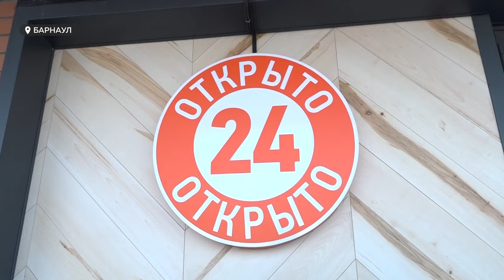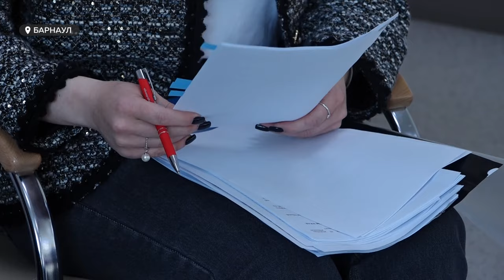Алтайские депутаты предлагают сократить время продажи алкоголя в «псевдобарах» до 10 вечера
Ещё на один час меньше. Алтайские депутаты предлагают сократить время продажи алкоголя в «наливайках» до 10 вечера. Ранее, в рамках будущего законопроекта, ограничения планировали вводить до 23.00.  С чем связано такое решение и согласно ли с ним бизнес сообщество – смотрите в нашем сюжете.